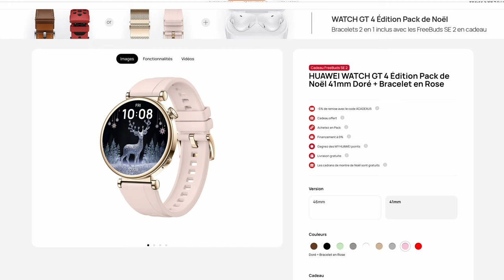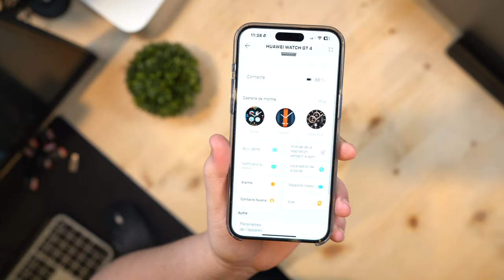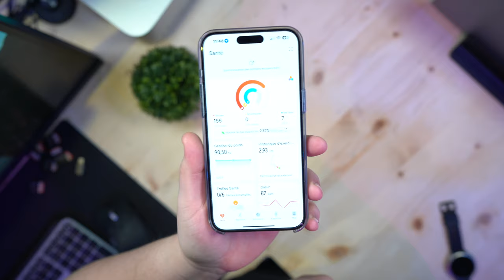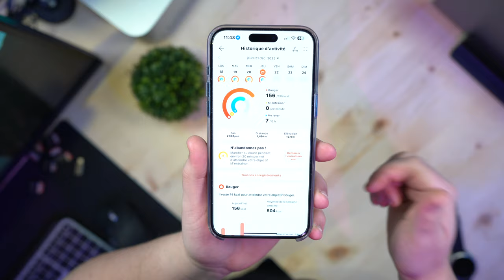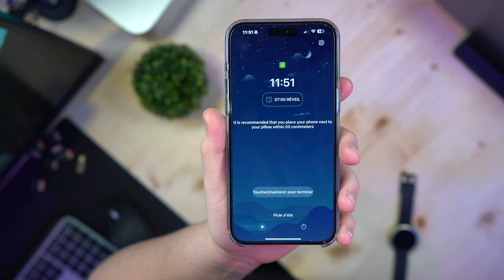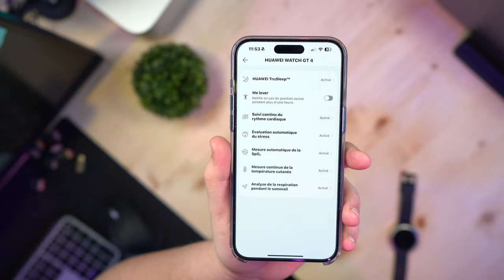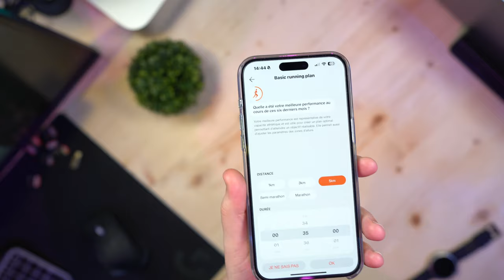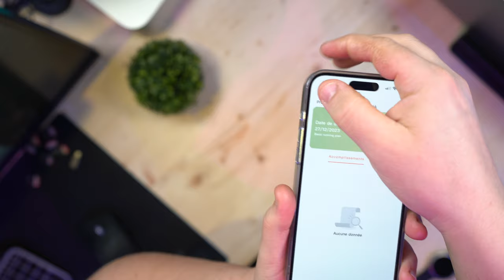HUAWEI WATCH GT4 : Test complet de la smartwatch mixant lifestyle sport et santé !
POUR UNE AIDE DANS LE CHOIX DE VOTRE MONTRE CONNECTÉE :
Allez dans la rubrique "aide-montres" du discord :